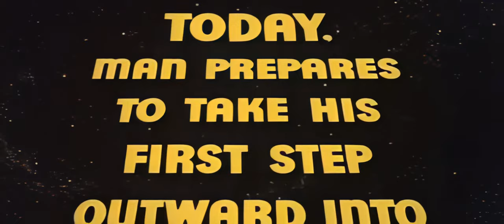FORBIDDEN PLANET: Official Trailer (Remastered to 4K/48fps HD)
A starship crew in the 22rd century goes to investigate the silence of a distant planet's colony, only to find just two survivors, a powerful robot, and the deadly secret of a lost civilization!

Original Release Date: Unknown

Batwoman:
- The Batwoman production is so incompetent that they paralyzed production assistant Amanda Smith.  Please consider donating to the Amanda Smith Rehabilitation Fund